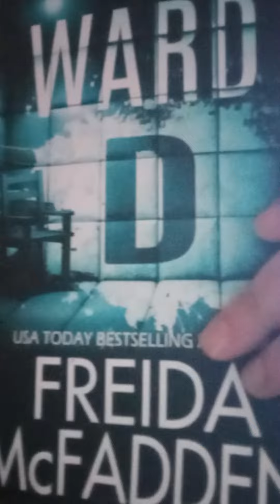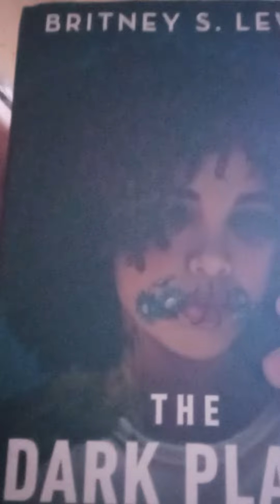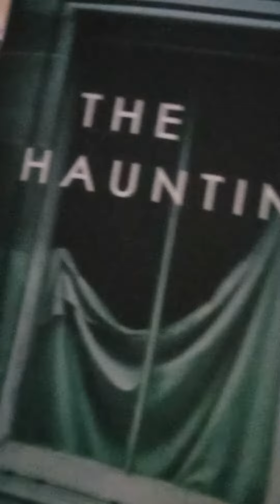October Wrap Up 2023